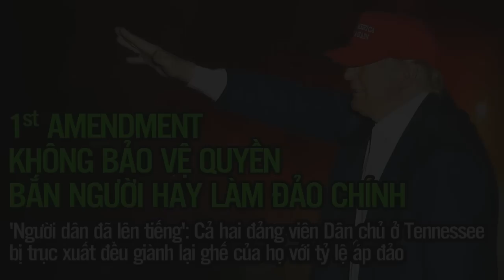Tu chính án thứ nhất không bảo vệ quyền bắn người hay làm đảo chính